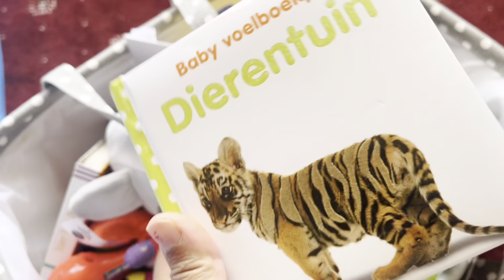Playing With My Baby Son And His New Toys - Cute Baby Videos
Playing with my baby son and his new toys!